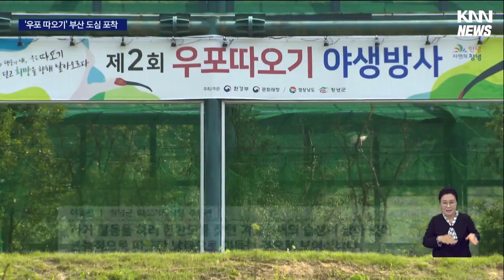창녕 우포 따오기, 해운대에서 발견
[앵커]
40년전 멸종됐다 어렵사리 복원에 성공한 따오기는 지난 2천19년부터 자연에 방사되고 있습니다.

여태껏 2백40 마리가 방사됐고 대부분 경남 창녕 우포늪에서 서식하고 있는데요,

이 우포 따오기가 부산 도심에서 처음으로 발견됐습니다.

[기자]
부산 해운대 동백섬 일대에서 새 한 마리가 풀숲을 수시로 쪼아댑니다.

붉은 얼굴에 까맣고 긴 부리가 특징인 따오기입니다.

{김동현/'우포 따오기' 목격자/"동백섬 들어가는 입구 다리 건너자마자 왼쪽에 공원이 있거든요. 그 바로 옆에서 지렁이 같은 걸 잡아먹고 있더라고요."}

취재진의 카메라에도 따오기가 포착됐습니다.

동백섬공영주차장을 서성이는 따오기, 자세히 보니 발목 부근에 인식표가 달렸고 등에는 위치추적기가 있습니다.

창녕우포따오기복원센터에서 지난해 5월 방사한 수컷입니다.

"줄곧 창녕에서 지내다가 지난 1월 밀양을 거쳐 부산 어린이대공원 주변에서 두 달 정도를 머물렀고 해운대 동백섬에는 지난 15일 자리를 잡았습니다."

{이유진/창녕군 따오기서식팀 주무관/"(작년) 12월까지 줄곧 창녕군에서 지내던 따오기가 지난 1월 부산으로 이동한 것으로 추정해볼 때, 과거 월동을 하러 한반도를 찾던 겨울철새의 습성이 남아 있어 본능적으로 따뜻한 남쪽으로 이동한 것으로 보여집니다."}

지난 2019년부터 여섯 차례에 걸쳐 240 마리를 방사했는데, 이렇게 도심까지 날아온 경우는 처음입니다.

다행히 서식환경은 나쁘지 않습니다.

{김성진/우포따오기복원센터 박사/"먹이로 갯지렁이를 지금 섭취하고 있으니깐 당분간 거기 머무를 가능성이 있고요. 먹이량이 줄게 되면 더이상 먹이 잡기가 쉽지 않으니깐 다른 곳으로 이동하지 않겠나..."}

물가를 선호하는 데다 보존지역인 동백섬이 서식지 역할을 하는 겁니다.

이곳 동백섬 일대는 따오기들의 주요 보금자리인 소나무숲이 우거져 있어 서식하기에는 큰 문제가 없는 상황입니다.

따오기복원센터는 따오기를 발견했을 때 적절한 거리를 두고 관찰할 것을 당부했습니다.